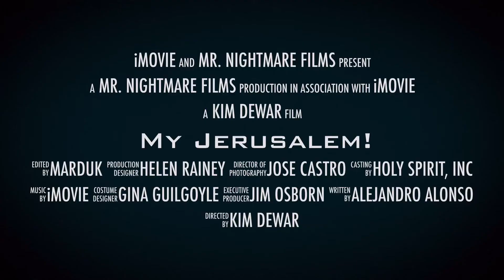My Jerusalem Trailer